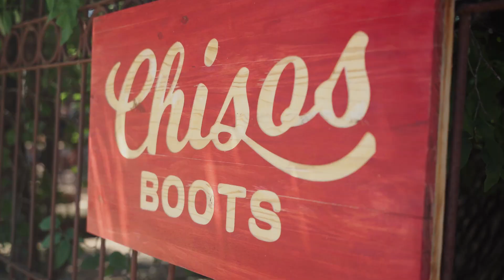Chisos Block Party 2023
Chisos is a community-built boot brand. None of this would be possible without y'all! Take a look inside your 2023 Block Party celebrating Texas, boots, and other Austin-area makers.